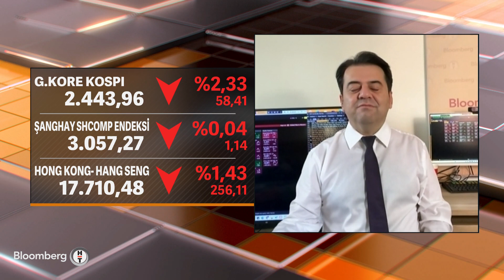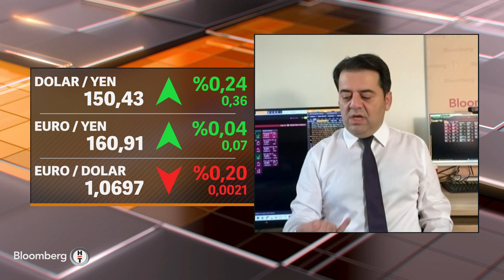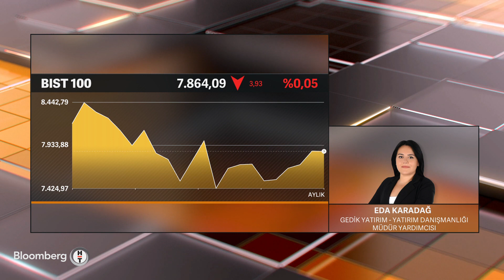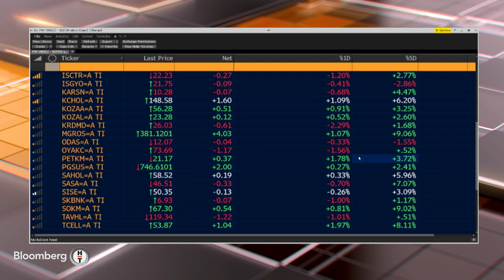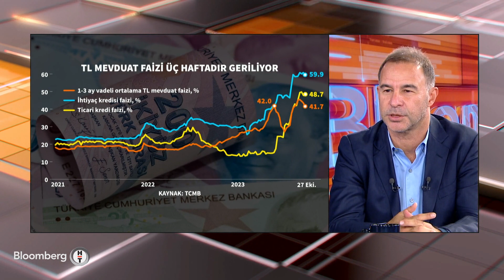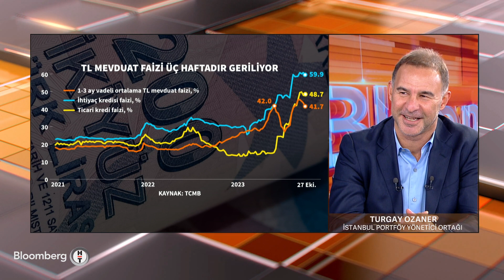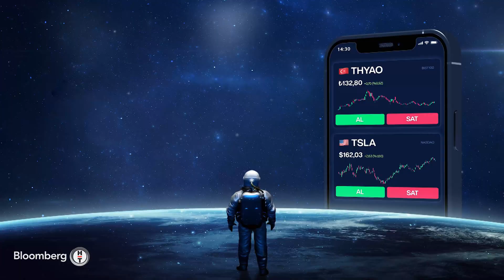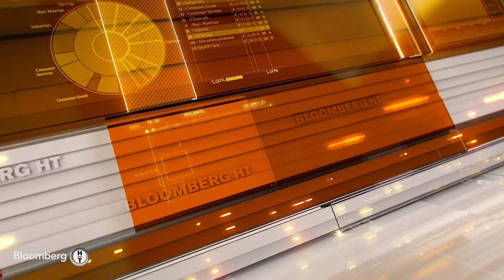Yatırım Kulübü - "Mevduat ve Kurumsal Şirketlerin Bonoları Şu An Gözde Yatırım Aracı" | 7 Kasım 2023